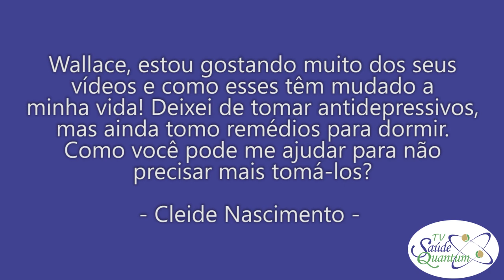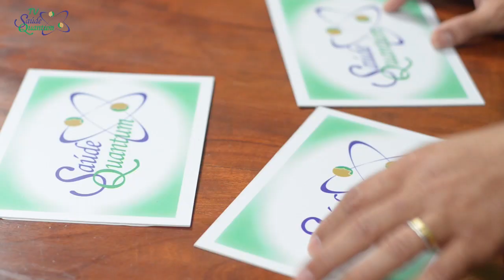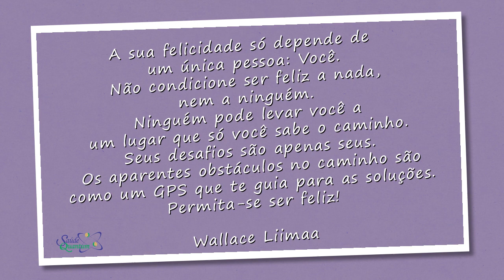TV Saúde Quantum 012: Supere a insônia sem o uso de medicamentos químicos! | Wallace Liimaa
✭✭✭✭✭  Supere a insônia sem o uso de medicamentos químicos. Nesse vídeo abordo a importância de investigar e pesquisar as causas do sintoma da insônia. Assista o vídeo e comprove!